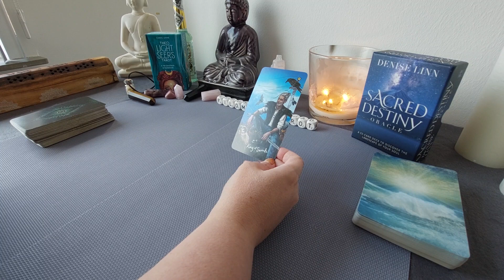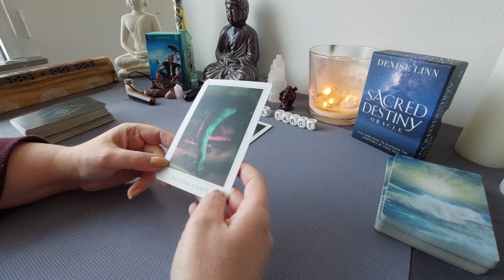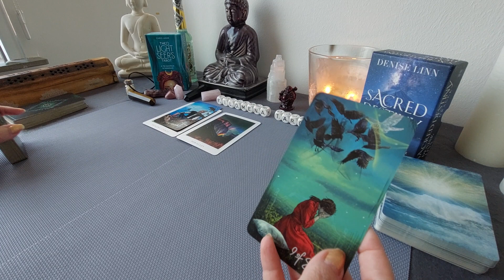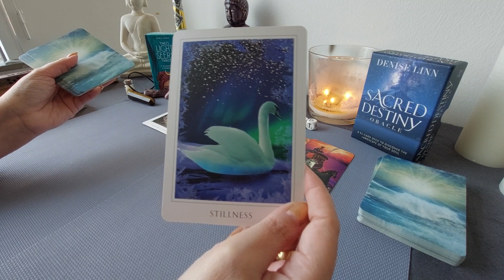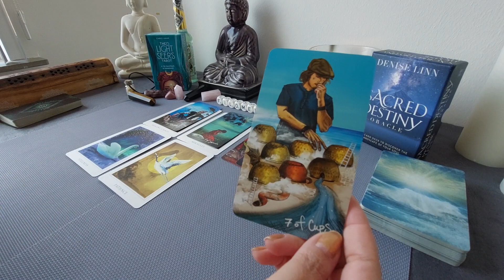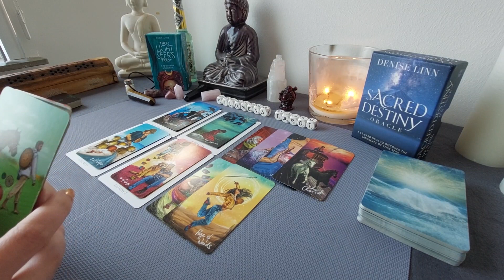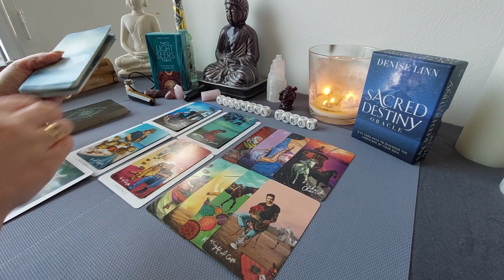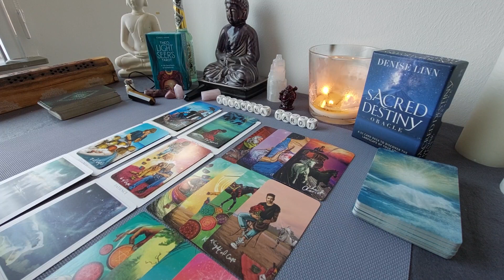Bonus Reading: Communicatie is de sleutel!